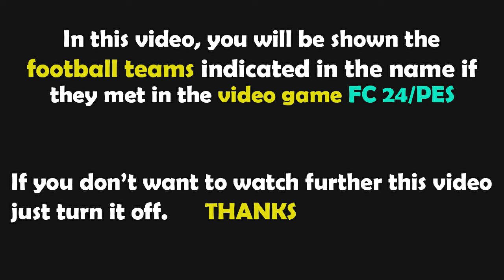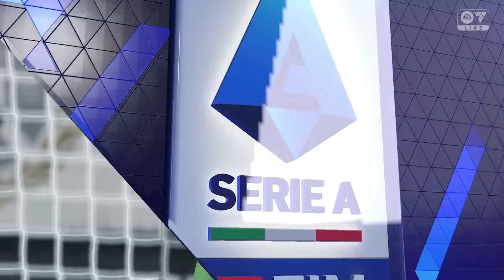FC 24 | AS Roma - Udinese | Serie A - 2024/2025